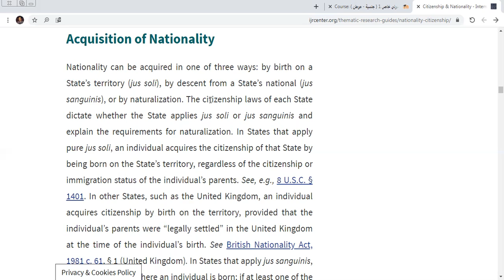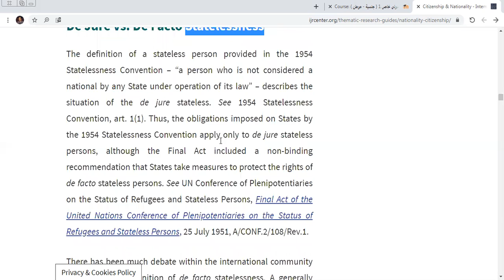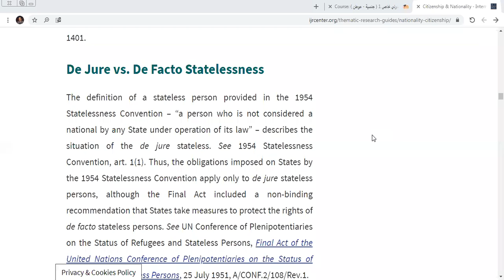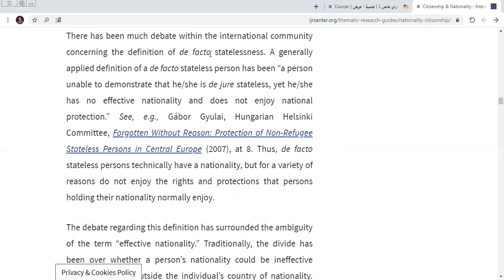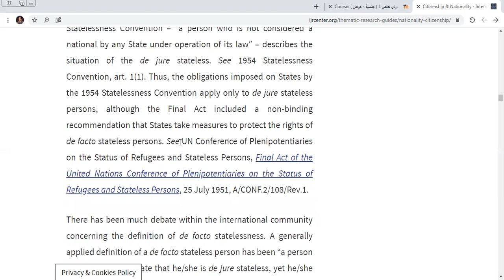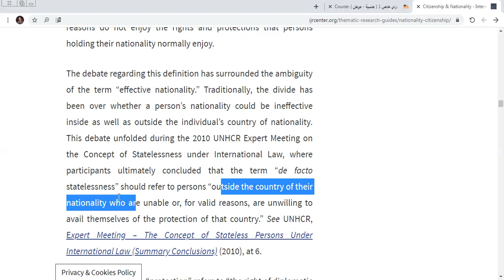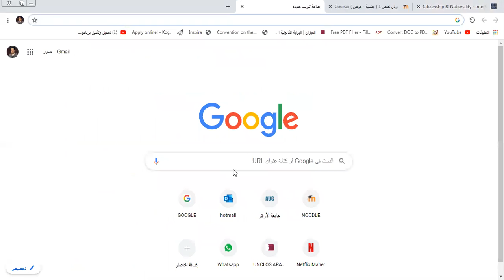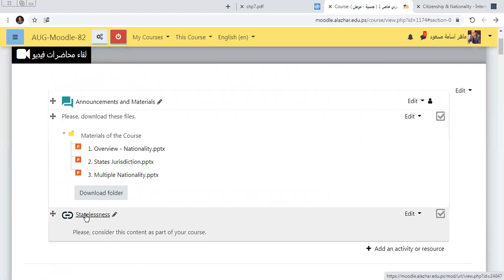Private International Law - Lecture 12: The De Facto and the De Jure statelessness Case